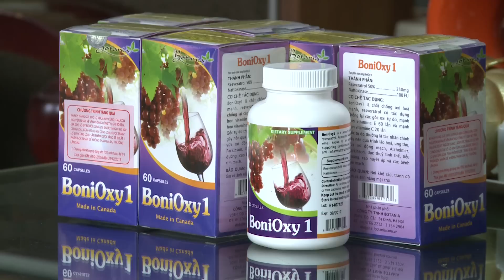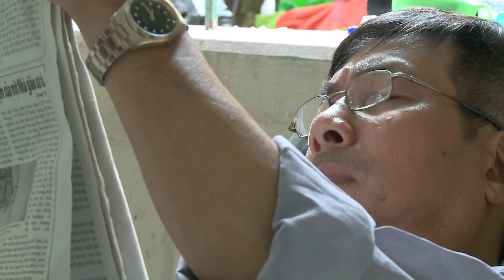BoniOxy 1 đã giúp tôi hồi phục sau tai biến mạch máu não (Botania)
Nhờ BoniOxy1, từ liệt nửa người, chú Khanh đã tự đi lại bình thường, làm việc khỏe mạnh. Các bạn xem thông tin sản phẩm Bonioxy1 chú Khanh dùng tại đây
Nhà phân phối: Công ty Botania
Điện thoại tư vấn bệnh tai biến miễn phí giờ hành chính: 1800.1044
Thông tin chi tiết những chia sẻ của chú Khanh, các bạn có thể xem tại đây
Tháng 6 giữa cái nắng như đổ lửa, lá thư của chú Trần Văn Khanh, 59 tuổi khiến trái tim mỗi nhân viên trong công ty TNHH Botania dường như ấm lại, chú khoe rằng “từ 1 người bị liệt sau tai biến, giờ chú đã khỏe lại như xưa”.. Theo dấu bưu điện, chúng tôi về số nhà 6, Hàn Giang, p.Quang Trung, Hải Dương để gặp chú.

  Họ và tên: Trần Văn Khanh, 59 tuổi
  Địa chỉ: nhà 6, Hàn Giang, p.Quang  Trung, Hải Dương
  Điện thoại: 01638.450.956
  Tình trạng: Tai biến cách đây 4 năm

Nhìn thấy chúng tôi, khuôn mặt hồng hào pha chút ngạc nhiên, chú cười: “Không ngờ công ty lại về tận nhà chú thế này.”

Chú Trần Văn Khanh, Đt 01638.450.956

Từ liệt nửa người vì tai biến

    Nhớ lại lần tai biến xảy ra cách đây 4 năm, chú Khanh vẫn còn chưa hết bàng hoàng: “Hôm đó, tự nhiên chú chỉ thấy người khó chịu, đau đầu, thỉnh thoảng thấy nổ đom đóm mắt. Nhưng chú cũng không để ý, chỉ đến sáng hôm sau thấy người mệt quá, nửa người bên trái vận động rất khó khăn. Lúc ấy chú biết là cơ thể có vấn đề nên bảo cô đưa chú đi khám ngay.”
   Cô Quý-vợ chú Khanh tiếp lời: “Cô vội đưa chú đi bệnh viện tỉnh khám ngay, huyết áp lúc đó lên tới tận 230mmHg và chú thì cứ mê man bất tỉnh, cô gọi thế nào chú cũng không biết gì, từ sáng cho tới tận đêm như thế, Cô sợ quá, ngay trong đêm cô thuê xe đưa chú lên cấp cứu bệnh viện Bạch Mai ở Hà Nội. Dù đã cấp cứu ở bệnh viện lớn nhất nước rồi nhưng phải đến ngày thứ 3 chú mới tỉnh lại, nhưng vẫn chưa ngồi được. Sau 4,5 ngày sau chú ngồi được nhưng lại không đi lại được, chú bị liệt nửa người, ăn uống vệ sinh đều tại chỗ. Cô dìu cho tập đi, chân phải thì còn bước được chứ chân trái của chú chẳng khác nào cái chổi, lê dọc đường không bước nổi. Nằm viện gần 1 tháng tốn kém đến hơn 60 triệu bạc, nhưng ra viện mồm chú vẫn méo, tay thõng xuống, người xệ, không đi được, muốn đi đâu cũng cần có người dìu hoặc vịn vào ghế mà lê chân theo.
Mời các bạn xem chú Khanh kể về quá trình phục hồi sau tai biến của mình

Đến phục hồi khỏe mạnh như xưa

    Chỉ sợ cả đời phải sống phụ thuộc vào người khác như thế này nên chú lo lắm, cô Quý hàng ngày vẫn động viên chú cố gắng nhưng trong lòng cô cũng rất muộn phiền. Nhưng tình cờ lúc ở trong viện trông chú, cô Quý đọc được bài báo viết có người bị tai biến dùng tpcn BoniOxy1 của Canada mà phục hồi được. Cô mừng quá, ra viện cô mua về cho chú uống ngay. Thời gian đầu vừa uống BoniOxy1 vừa dùng thuốc bệnh viện kết hợp cả với phục hồi chức năng, châm cứu nữa.
    Cô Quý hồ hởi nói: “Sau 2,3 tháng chú đã có thể chống nạng tập tễnh đi quanh nhà. Cứ thế mà chú đi lại được lúc nào cô cũng không hay. Kiên trì dùng hết năm đầu tiên, cô thấy chú không những đi lại nhanh nhẹn, da dẻ hồng hào, chú có thể bê mấy chậu hoa nặng từ chỗ này sang chỗ kia được, thậm chí bê vác bao gạo 20-30 cân mà như không, khỏe hơn cả cô đấy. Sau 1 năm chú không dùng thuốc tây nữa, đồng thời BoniOxy1 từ 4 viên chú giảm xuống uống còn có 2 viên 1 ngày để phòng tái phát thôi.”
    Nghe cô Quý nói, chú Khanh gật đầu thêm vào: “Chú biết muốn phục hồi lại phải cần thời gian chứ không phải ngày một ngày hai mà khỏe được. Nhưng chú vẫn tự ngẫm rằng nếu dùng BoniOxy1 độ 1 năm mà không chuyển biến chú sẽ ngưng luôn. Không ngờ tiến triển còn vượt xa tưởng tượng của chú, không những chú đi lại gần như bình thường mà trí nhớ cũng rất tốt. Công việc sửa chữa mạch điện của chú cần có độ chính xác và tỉ mỉ cao. Khi làm một tay cầm banh gắp, một tay cầm mỏ hàn, chỉ cần tay hơi run thôi cũng làm sai mạch rồi vì mạch rất nhỏ, nhưng chú vẫn làm được mà còn làm rất tốt.”
    Chia tay chúng tôi chú nhắn nhủ vài điều: “Đến nay chú dùng BoniOxy1 được 4 năm rồi đấy, không bỏ uống ngày nào. Trước đây bác sĩ cũng có nói bệnh này sau 1 năm rất dễ bị tai biến lại do vậy khi đã khỏe rồi chú vẫn duy trì BoniOxy1 để tránh tái phát. Mà đúng thế từ đó đến nay chú chưa hề bị tai biến lại lần nào, người khỏe mạnh, trí nhớ minh mẫn. Chú mong ai bị tai biến như chú cũng nên uống BoniOxy1 này để trí nhớ và sức khỏe mình phục hồi như bình thường.”